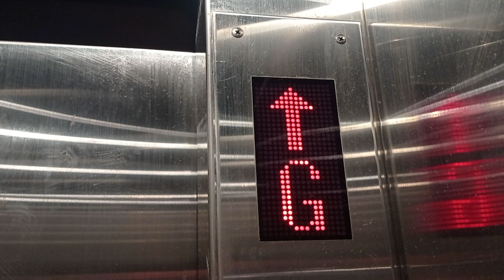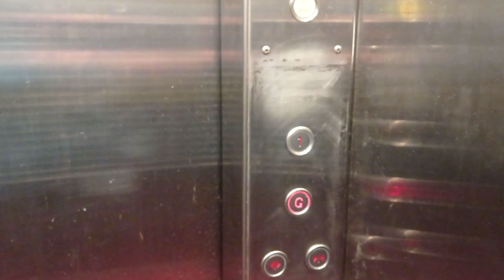灣仔熙華大廈OTIS升降機(通往酒樓)